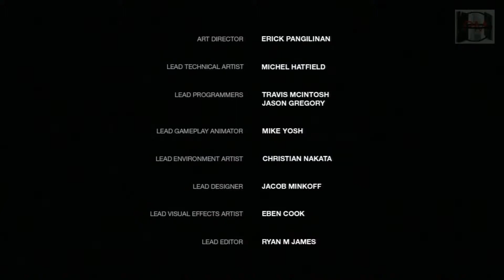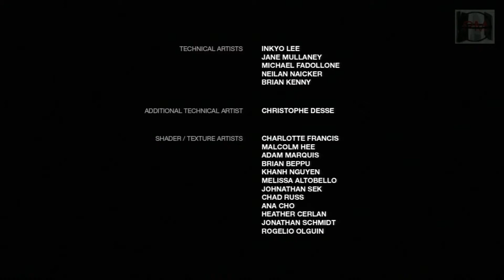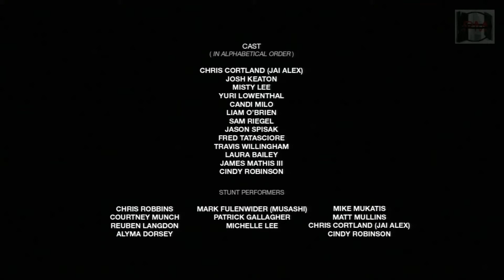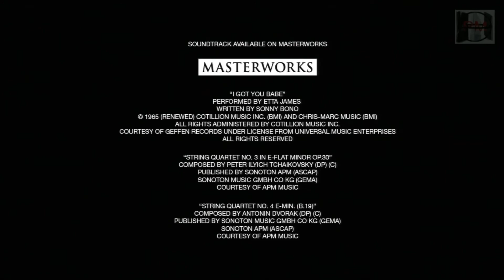[LET'S PLAY] The Last of Us : Left Behind Ep 6/6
/!\ LIS LA DESCRIPTION STP /!\

Salut les amis, me voici de retour pour le derniers let's play d'un chef-d'œuvre dispo sur PS3.

Musique d'intro : Dubmood - 3D Galax